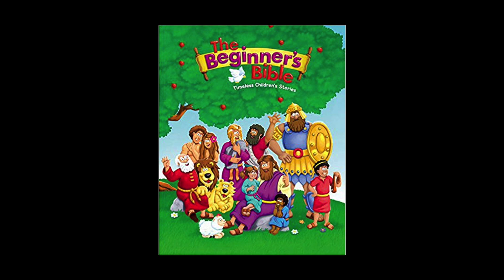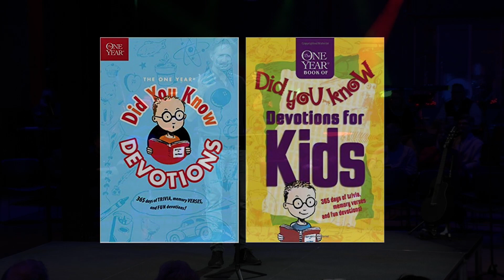Interrupted: Disappointed and Overwhelmed | Rob Renfroe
Loft Worship

Featuring Rob Renfroe

Interruptions. Love ’em or hate ’em, they’re a part of life. The coming of Jesus 2000 years ago disrupted the lives of Mary, Joseph, Herod, the shepherds, the wise men and many others. That’s what Jesus does – He interrupts our plans and offers us something different, something unexpected, something that is often inconvenient. That’s who Jesus is – an inconvenient Savior. But if we are open to Him and His plans, we find that the disruptions Jesus brings into our lives are times of unexpected and magnificent joy.